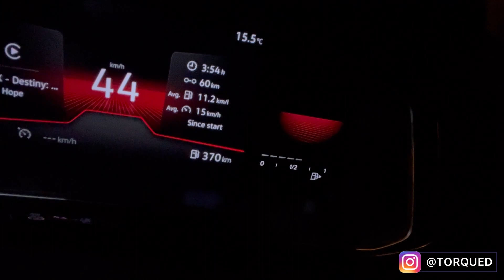The launch of “The Speed Demons” or a YouTubers meetup?